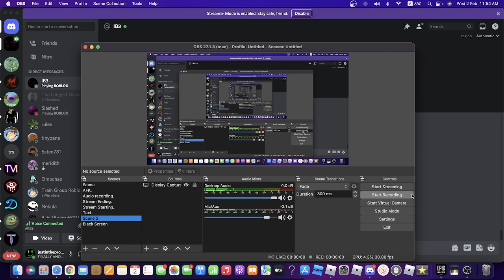Please bro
Friendly Smile 6:06 Sublevel 15, what a great game! Ceiling too low? Hell yeah let's continue this laser attack!